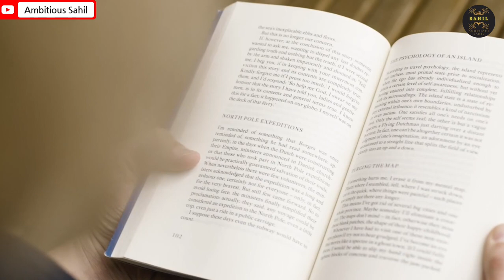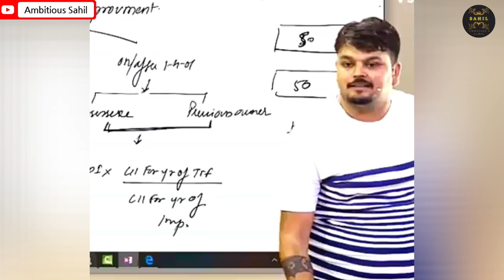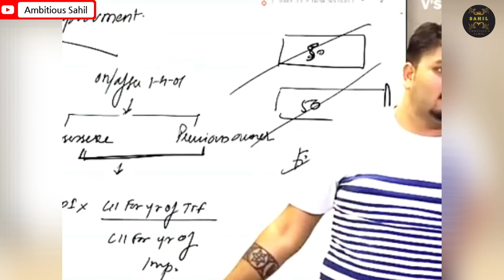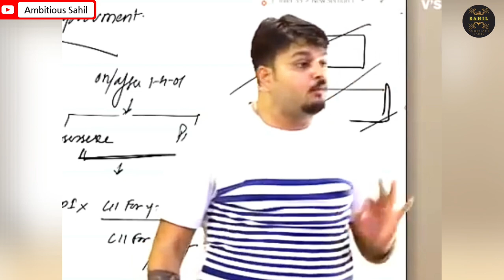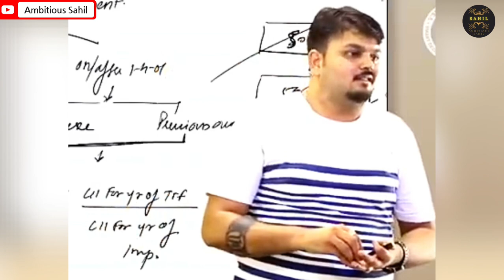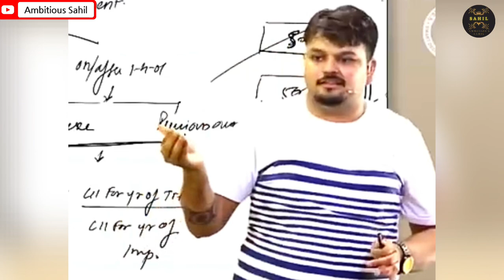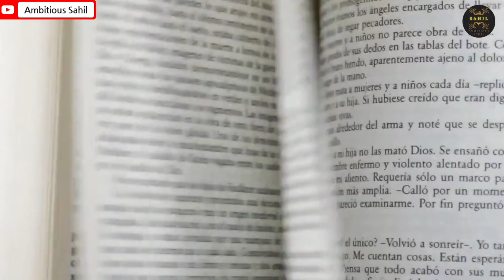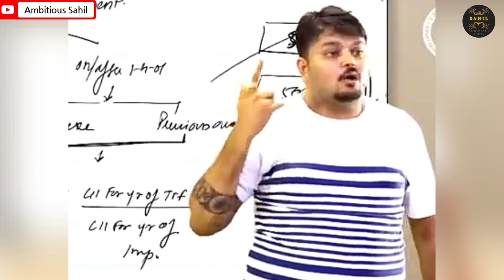BAAP MOTIVATION by @CAVijaySarda | CA Motivation | Motivation for CA Students| CA Study Motivation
BAAP CA Motivation @CAVijaySarda | How to Bounce Back after Failure | Ambitious Sahil

Hi friends, I am Sahil. I hope you all are doing well and working hard to fulfil your dreams. and make your parents proud 👍
This video is The Best Motivational Video especially for CA Students by Vijay Sarda Sir. After watching this video I am sure you will work harder than ever this attempt and you will definitely succeed!
Always remember my friend, Motivation is just a boost to start, rest work is done by discipline & good habits. Only watching motivation videos won't give you anything unless you work! Otherwise it is a waste of time. So, promise me that after watching this video you will study.

✓ Put earphones for better experience and enjoy the video 💜

✓ You will be really motivated by this video !!

Swapnil Patni Sir Best Ever CA Motivation Video @Swapnil Patni

🙏 Credits -

ca motivation
ca motivation status
ca vijay sarda motivation
ca motivation shorts
ca motivation video
ca motivation song
motivation for ca students
ca motivation vijay sarda
ca study motivation video
ca foundation motivation